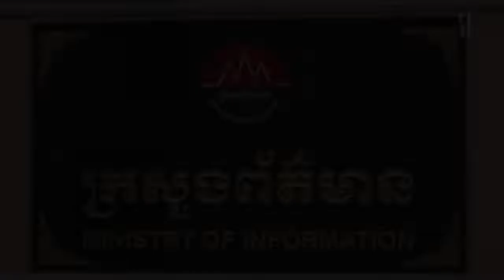រដ្ឋមន្រ្តីក្រសួងព័ត៌មានប្រកាសប្រែក្លាយ AKP ឱ្យទៅជាទីភ្នាក់ងារជាតិមួយឈានមុខ និងជាសំឡេងរាជរដ្ឋាភិបាល